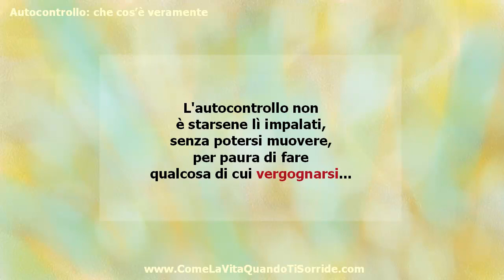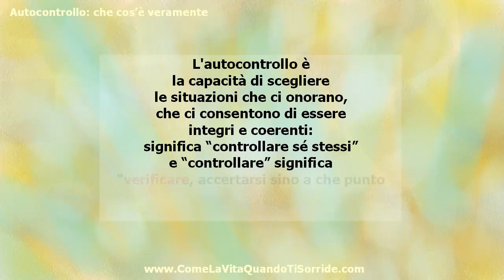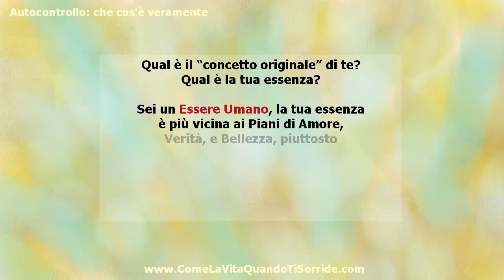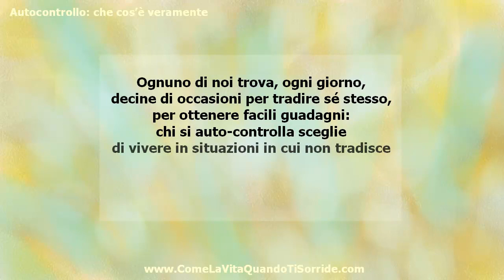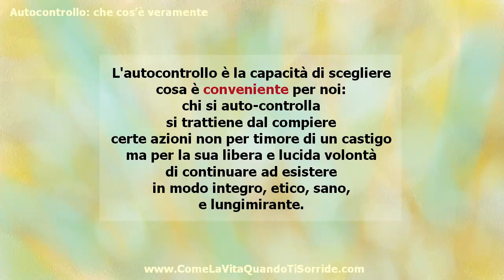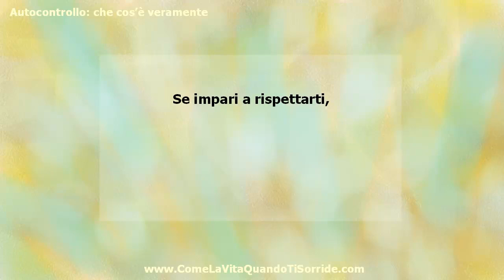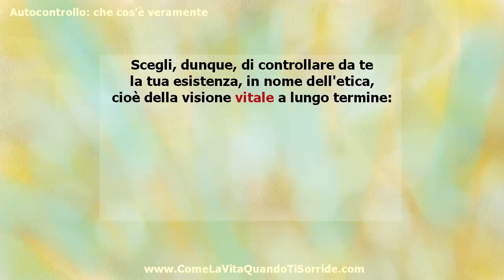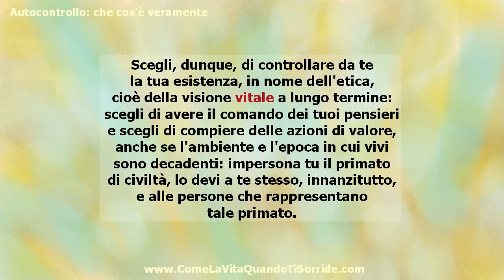Autocontrollo: che cos'è veramente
L'autocontrollo è una
delle risorse principali
delle persone di valore:
purtroppo, la parola "autocontrollo"
è fraintesa, e tanti pensano, sbagliandosi,
che "auto-controllarsi" significhi
privarsi dei piaceri della vita.

Certo, la propaganda ci abitua a credere
che, per stare bene, occorre esagerare
con alcol e trasgressioni varie,
e che apprezza la vita
soltanto chi prova un po' di ebbrezza,
se non il vero e proprio "sballo".

Niente di più sbagliato, per due motivi:
primo, perdere il contatto con la realtà
impedisce di ottenere i risultati voluti;
secondo, la parola "autocontrollo"
e la parola "controllo" suggeriscono
il concetto di pieno apprezzamento della vita,
nel migliore dei modi.

Se non ne sei convinto, controlla
significato ed origine delle parole
"controllo" e "autocontrollo"
per mezzo di ottimi dizionari
che riportano anche l'etimologia.

Di questo, e di molto altro,
ti parlo nel video che trovi qui accanto,
e che ti consiglio di visionare con cura,
appunto per avvicinarti ad una
delle principali risorse per innalzare
la qualità della tua esistenza.